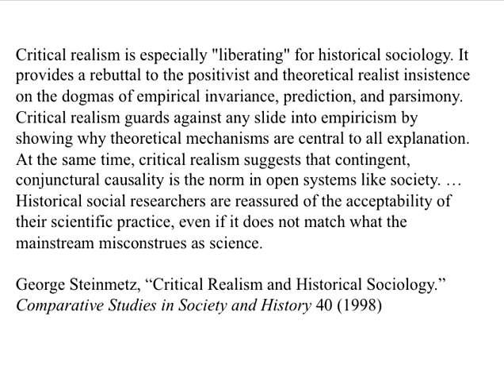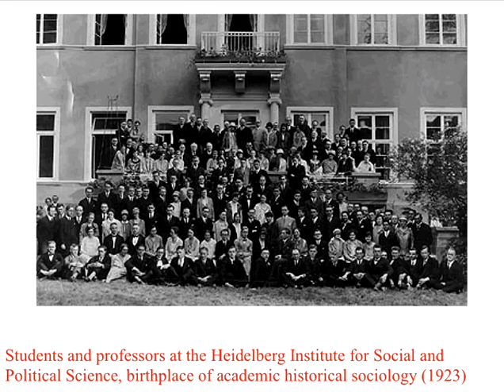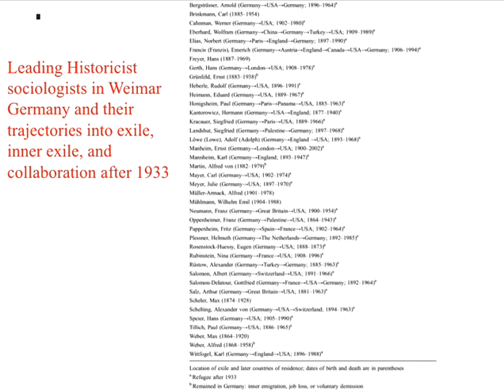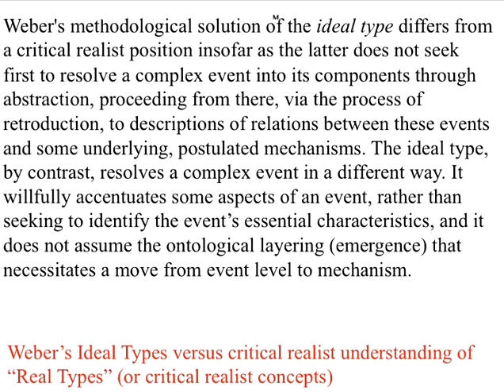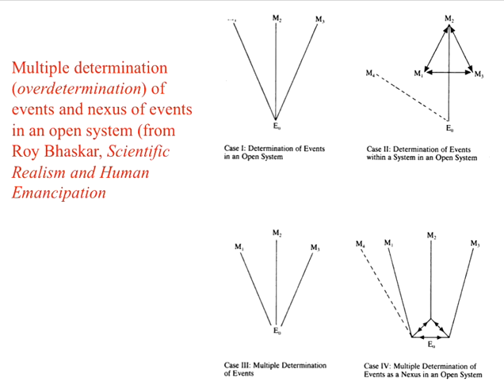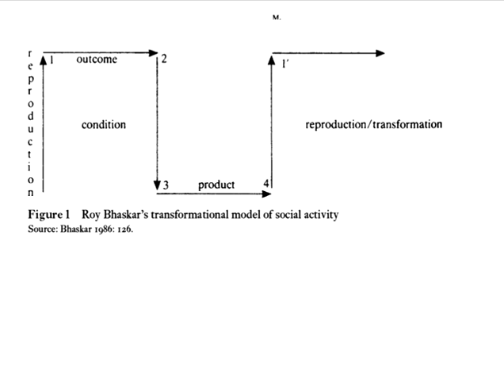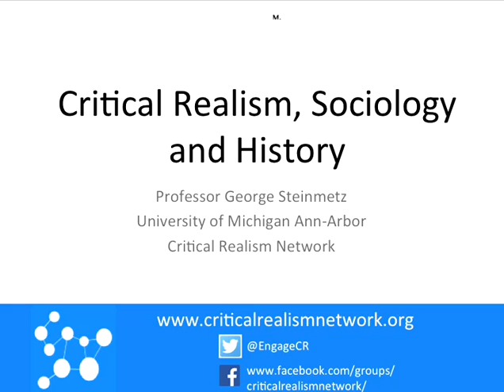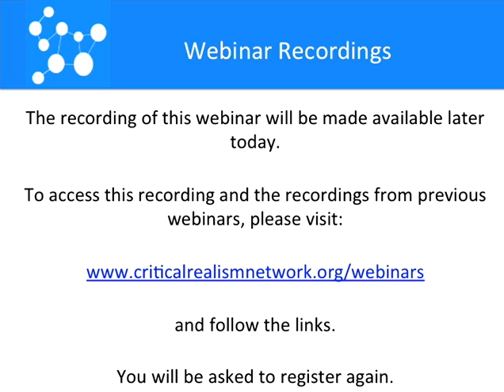Critical Realism, Sociology, and History - Professor George Steinmetz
What is the best approach to historical research, a search for general causal laws, an ideographic description of unique events, or some combination of those approaches? How did scholars such as Rickert, Weber, and Dilthey view comparative work in the social sciences and history? How have historians and humanities scholars understood comparison? What are the particular challenges to social science theory and comparison from poststructuralism and postcolonial theory?

On the one hand, many historians and humanities scholars argue that the singularity and incommensurability of their cases places them outside scientific methods. On the other hand, many social scientists believe that the only substitute for statistical and experimental methods in the social sciences is “The Comparative Method” – comparing cases in order to identify a general model or “General Theory,” a constant conjunction of events. This approach is rebarbative to most practicing historians and humanities scholars.

In this webinar, Professor Steinmetz will address the implications of critical realism for the work of historians and historical social scientists. Critical realism defends the scientific value of historical and hermeneutic case studies. Critical realism provides compelling arguments against objections from both the “Comparative Method”/“General Theory” camp and the super-historicist/incommensurablist camp. Especially important features of critical realism are its emphasis on ontological stratification, open systems, and causal powers. Causal powers in the social sciences are understood as varying across history, geography, and culture. Critical realism helps us see how we can explain unique cases and compare multiple cases, not to discover universal laws but to identify causal powers that produce contingent outcomes and to refine our understanding of causal powers.